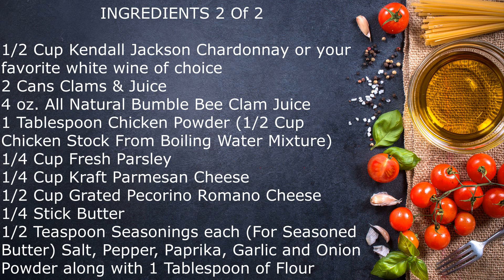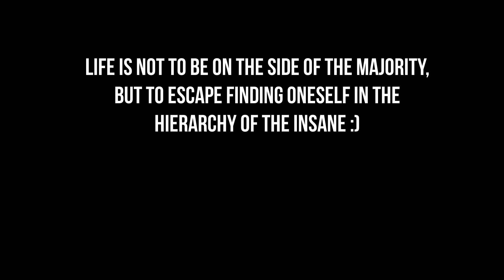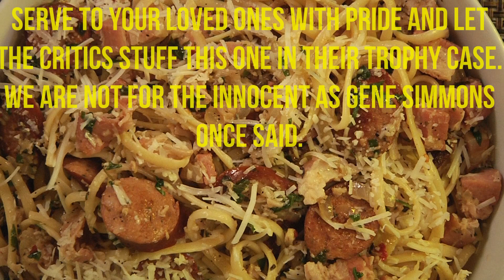Linguine and Clams with Pancetta and Andouille Sausage (Budget Friendly)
MOUTH-WATERING RECIPES FROM A FORMER LAS VEGAS RESTAURANT OWNER WHO IS ALL ABOUT CREATING BUDGET FRIENDLY MEALS.

INGREDIENTS

1 Box 16 oz. Linguine
2 Tablespoon Extra Virgin Olive Oil
4 oz. Pancetta
13 oz. Hillshire Farm Cajun Style Andouille Smoked Sausage
1 Diced Onion
1 Heaping Tablespoon Minced Garlic
1/2 Teaspoon Seasonings Each:  Oregano, Basil, Red Pepper Flakes, Black Pepper & Parsley
1 Lemon (For Juice & Zest)

1/2 Cup Kendall Jackson Chardonnay or your favorite white wine of choice
2 Cans Clams & Juice
4 oz. All Natural Bumble Bee Clam Juice
1 Tablespoon Chicken Powder (1/2 Cup Chicken Stock From Boiling Water Mixture)
1/4 Cup Fresh Parsley
1/4 Cup Kraft Parmesan Cheese
1/2 Cup Grated Pecorino Romano Cheese
1/4 Stick Butter
1/2 Teaspoon Seasonings each (For Seasoned Butter) Salt, Pepper, Paprika, Garlic and Onion Powder along with 1 Tablespoon of Flour

A Special Thanks To Lickd & Honne

Get I Can Give You Heaven *
Late Night Mix by HONNE

License ID: 4LYJDAxNRB1

Don't Be Late By Jayden Talley*